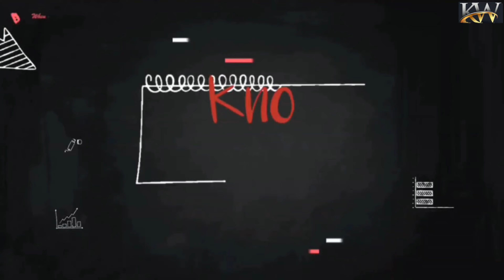Input GST-Asset, Output GST -Liability, Entries on Purchase and Sale| Journal Entries on GST-Part 2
I Charu Agarwal, Chartered Accountant doing specialization in accounting and taxation.

In this Class, we will discuss Concept of GST in very simple and detailed manner.

You can watch my another useful videos on the various topic of Accounts on the given below links :